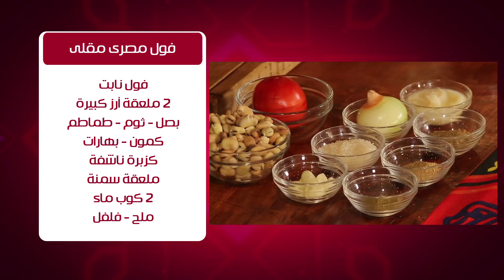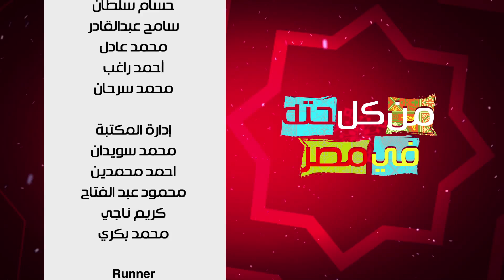فول مصري مقلي - سمبوسك بحشوات مختلفة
فول مصري مقلي - سمبوسك بحشوات مختلفة من برنامج من_كل_حتة_في_مصر تقديم هشام_السيد على قناة

إن خلص الفول أنا مش مسئول.في رمضان يقدم هشام اكثر طبق يتواجد علي مائدة المصريين في الافطار والسحور وهو الفول
ولأن المصريين تفننوا في تقديم الفول تقديم بخلطات ووصفات مختلفة. فسيقوم هشام علي مدار 30 يوم في رمضان بتقديم كل وصفات الفول من كل محافظات ويقدم بجانبه وصفات اخري تشتهر بها المحافظة.